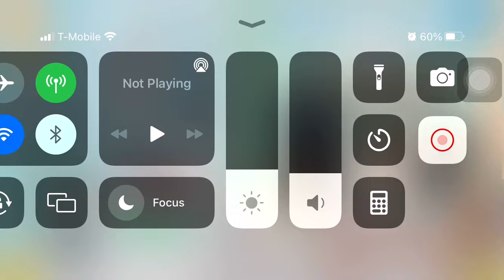Part 2 at home in toca boca